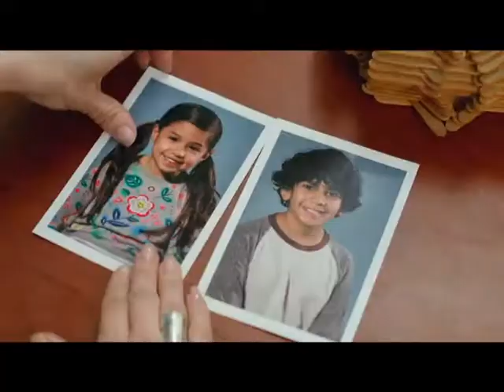Mark trades action, comedy for dad duty in 'Instant Family'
Mark Wahlberg has played tough guys in movies like 'The Departed', 'The Fighter' and 'Transformers' and made us laugh with comedies like 'Ted' and 'Daddy's Home'. Now, he's a family man in the new movie 'Instant Family'.